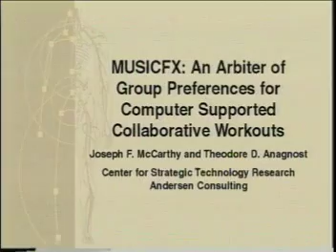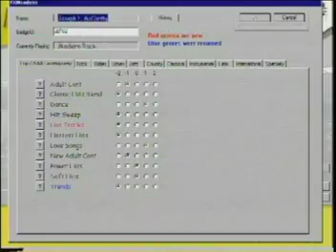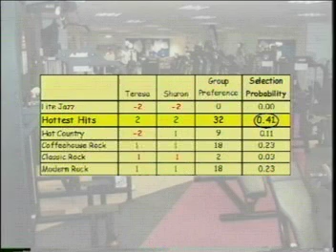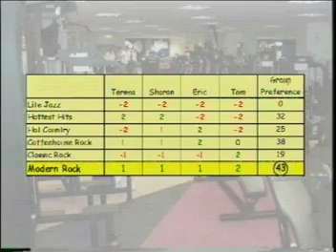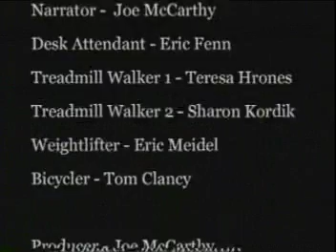ACM CSCW 2000 - MusicFX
MUSICFX is a group preference arbitration system that allows the members of a fitness center to influence, but not directly control,one of these shared factors: the selection of music in the fitness center. The system includes a databse of member preferences, a badge reader to track who is in the fitness center, and a group preference arbitration algorithm that sorts the 91 genres of music (avaliable via satellite) according to the preferences of the current members. This video illustrates the impact of MUSICFX in a series of vignettes and describes how the system allocates influence among the inhabitants of the fitness center environment.